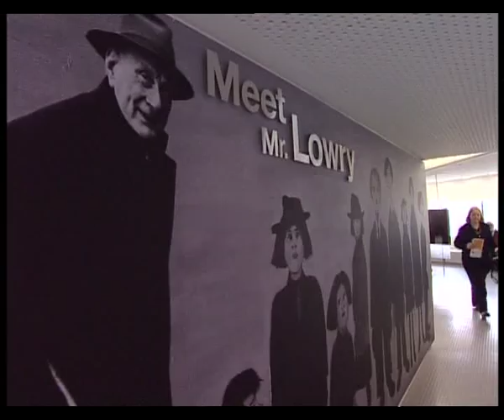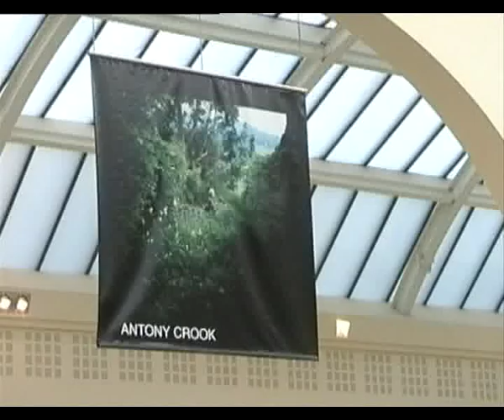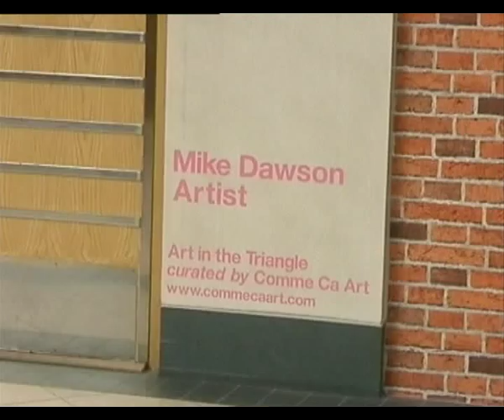SKV modern art documentary for Granada TV presented by Anthony Wilson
Clip from SKV's 2003 Comme Ca prize for modern art in the North, hosted by Anthony Wilson